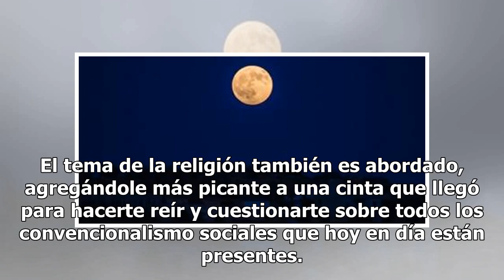¡Atención! La película animada que tus niños no deben ver por equivocación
'La Fiesta de las Salchichas' es una película animada con clasificación para adultos más taquillera de los últimos años. Cuenta con las voces de súper estrellas como Kristen Wiig, Jonah Hill, James Franco, Paul Rudd, Edward Norton y Salma Hayek, entre otros. La cinta narra la historia de una salchic...